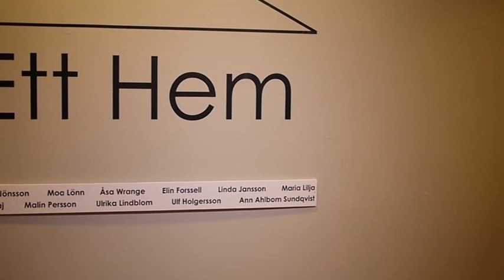Ett Hem Edsvik Konsthall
Den schweiziske psykiatern, psykologen, författaren, idéhistorikern och mystikern, Carl Gustav Jung beskrev det arkaiska hemmet som en plats vilket ger skydd och värme. En sakral eller meditativ plats som stänger ute angripare så väl som väder och vind.

Det perfekta hemmet ur en arkitektonisk synvinkel, är en plats som tillfredsställer alla dina behov. Men vad händer bakom hemmets fyra väggar? Vem släpper vi in där? Och är ett hem en självklarhet för alla?

Edsvik Konsthall bjuder in konstnärer som arbetar i olika tekniker för att tolka begreppet – “Ett Hem.”

Konstnärer:

Karin-Maria Jönsson, Ulf Holgersson, Maria Lilja, Helena Trovaj, Malin Persson, Ulrika Lindblom, Ann Ahlbom Sundqvist, Åsa Wrange, Elin Forssell, Moa Lönn, Linda Jansson, mfl.